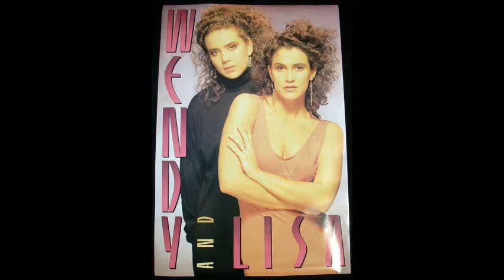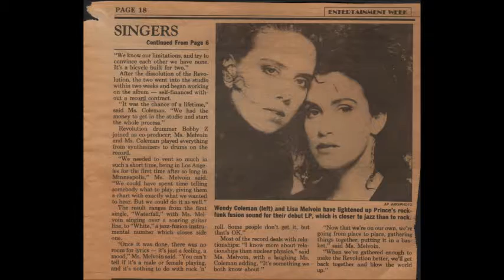Lisa & Wendy - The HoneyMoon Express (MoonWalker Extended Mix)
Happy New Years , everyone !! -- my 1st release of the year , a classic extendo mix of one of my favorite Lisa & Wendy tracks , "HoneyMoon Express" - mixed by Yours Truly :P